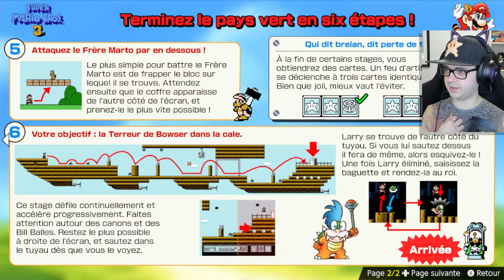C'est le MEILLEUR JEU MARIO ! (NINTENDO WORLD CHAMPIONSHIPS NES EDITION)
Wow le nom de ce jeu il est trop long...
bref c'est la dernière sortie sur Nintendo Switch là le World Championships NES Edition et faut faire du speedrun (mais je suis nul).